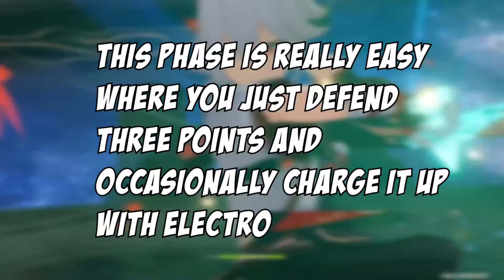Shadow of the Ancients Phase 2 - Genshin Impact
This is part 2 of the new event, its the same for all parts so there was no need to do the rest on video. Hopefully this helps someone with the event if they are having a difficult time with it.